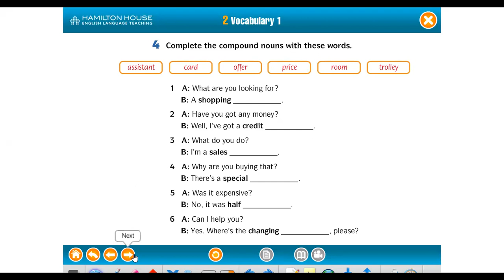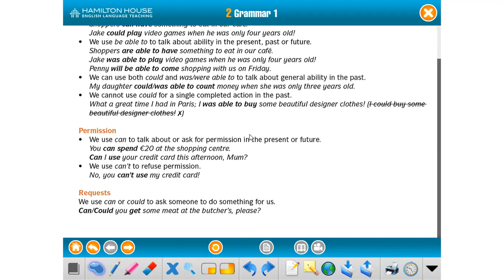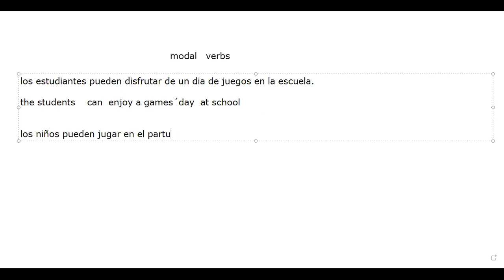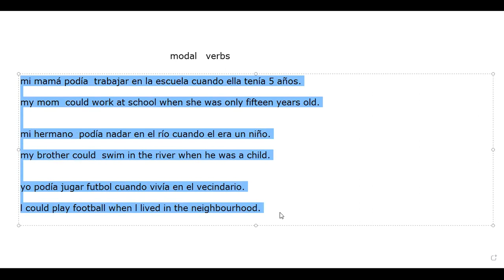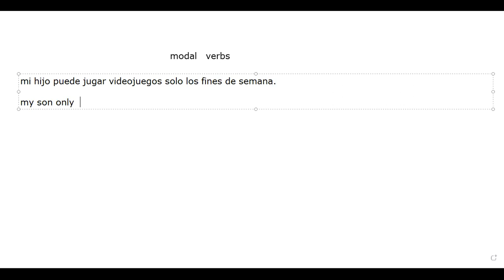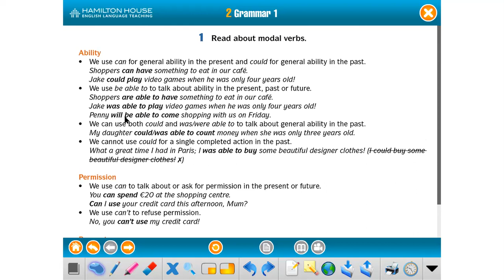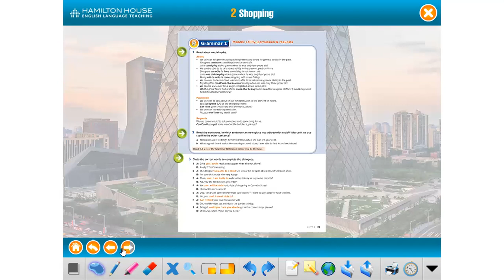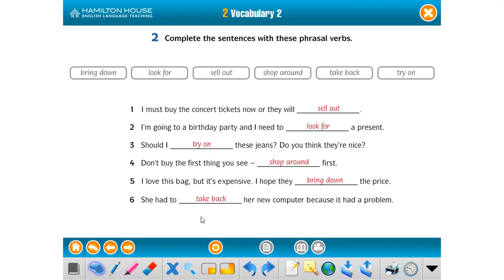2DA CLASE UNIT 2 A1 2